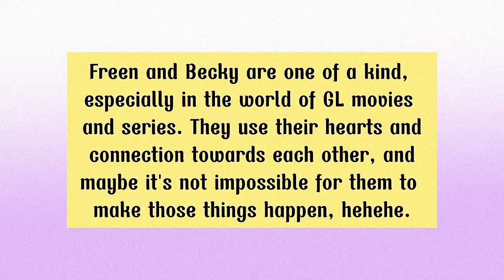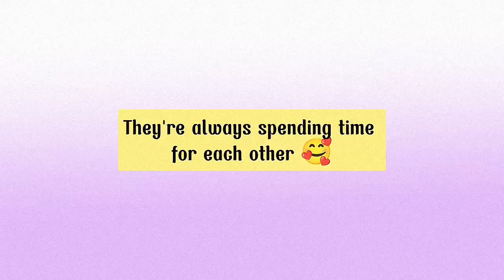Omg! So Shocking! Becky Did something - Their Tongues are so wild 😍